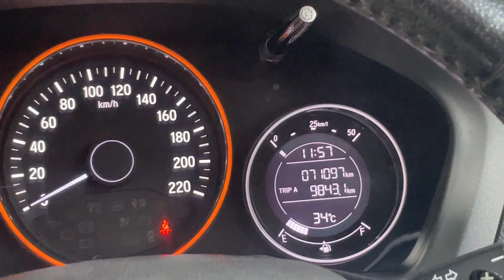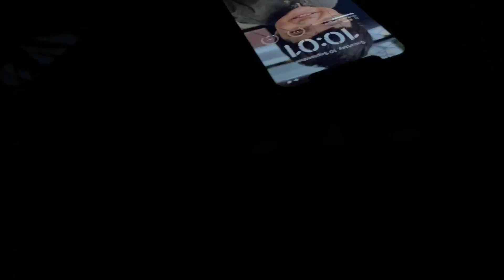Ustad G Wiring Shaaaat AY !!!!!! Project Janaza 🔥 Team 4K 🔥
Project Charade Wiring Setting and Other Fun Stuff